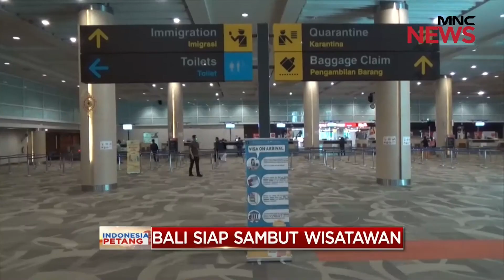Bali Siap Sambut Wisatawan Part 03- Indonesia Petang 13/10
Bali Siap Sambut Wisatawan Part 03